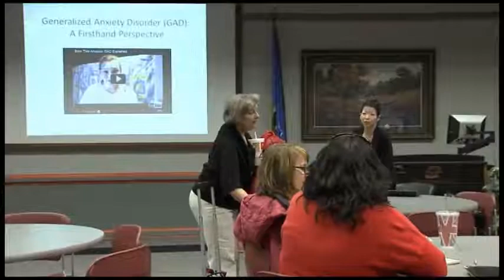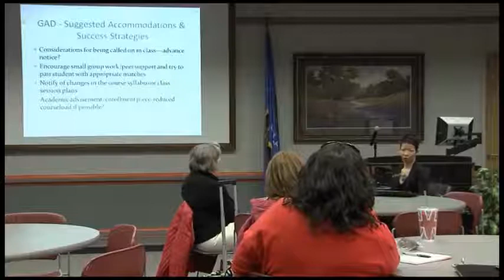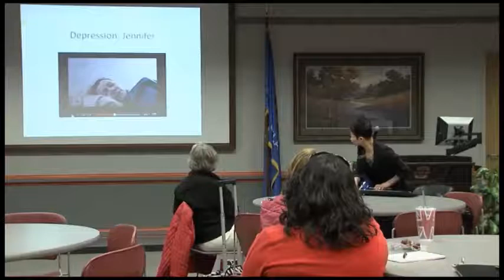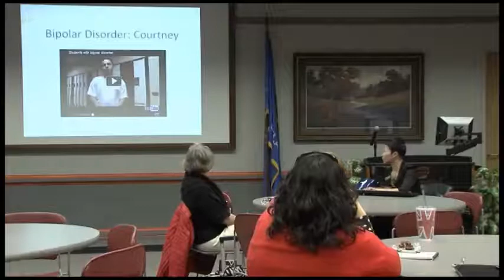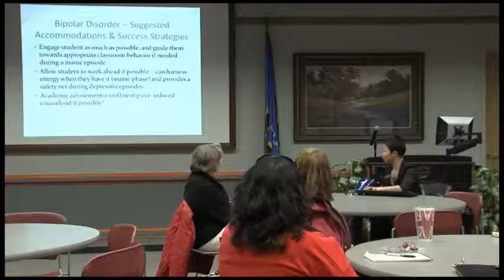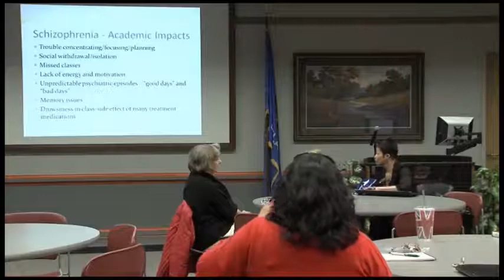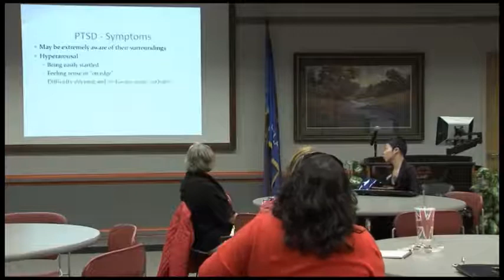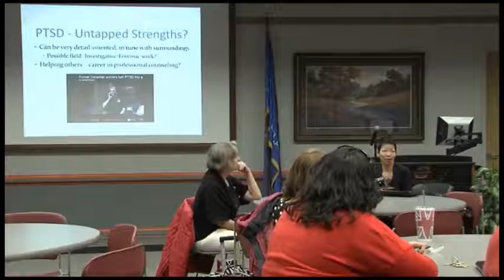Accomodation Strategies for Students with Psychiatric Disabilities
presented by Emily Cheng, MHS, CRC